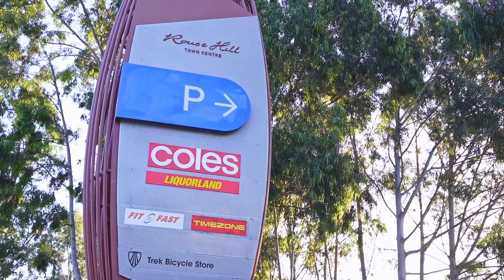56 Merriville Road, Kellyville Ridge | Opes RE | Alexandra Meadth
4 Bed, 2 Bath, 2 Car, 522sqm, Pool

Family Treasure Trove!

First Impressions:
A breathtaking single level positioned in an elite and convenient location. Purpose built with the family and entertainer in mind, boasting multiple light filled living spaces, excellent accommodation a true entertainer’s backyard with lavish alfresco and glistening swimming pool.

Come In:
A private, inviting entry flows seamlessly to a large formal living and dining room that doubles as a home office space, separate from the remainder of the home for peace and quiet. Venture through where the floor plan opens right out to a family living, dining and a lovely updated gourmet kitchen boasting a large stone benchtop with breakfast bar, all gas cooking, ample storage and stainless-steel appliances. The generous dimensions allow to wine and dine friends and family. The kitchen is well positioned to oversee the living spaces and out onto your private alfresco.
Continuing through is yet another multipurpose living space that then flows to the accommodation. 3 queen-size bedrooms all with built in robes and a serviced by a central bathroom. The 4th bedroom is the grand master suite which has its own ensuite and walk in wardrobe.

The Great Outdoors:
The low maintenance backyard is the perfect space for the kids and family pets to enjoy, plus the private alfresco allows mum and dad to enjoy an afternoon drink or dinner party with friends and family for any occasion. As an added bonus, the aforementioned glistening swimming pool is ready for the Australian summer that is upon us.

Local Bus Stop: 20m
The Ponds Shopping Centre: 1.4km
Kellyville Ridge Public School: 600m
Rouse Hill High School: 3.8km
Rouse Hill Town Centre: 2.2km
Rouse Hill Metro: 2.6km
Kellyville Metro: 2.3km

The One? Of course.
For any additional information, I am available to chat on 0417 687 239.
Alexandra Meadth.